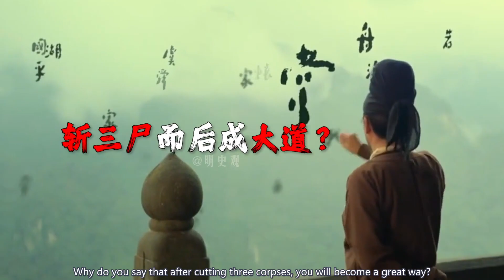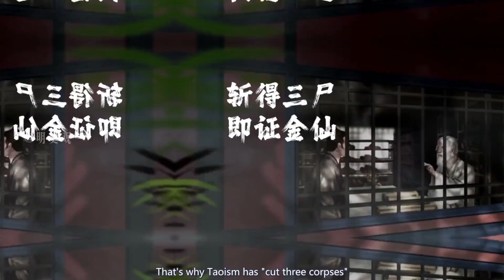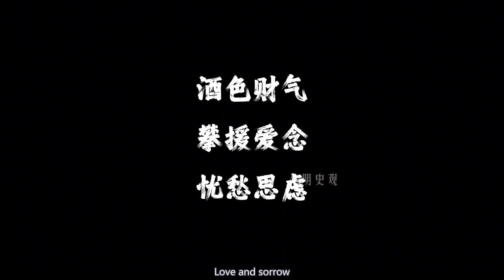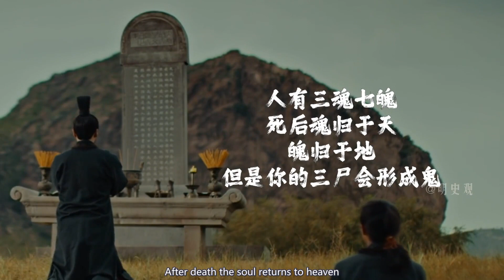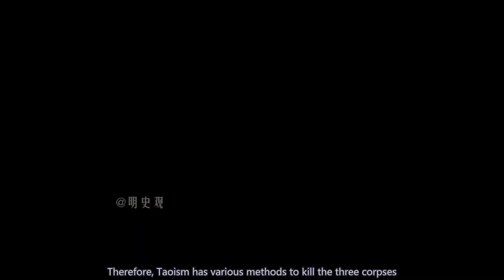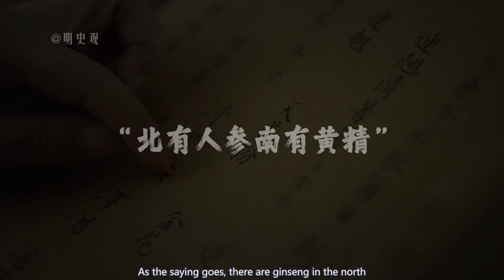斩得三尸而后成大道？成仙路上必须要经历自己杀自己的过程？